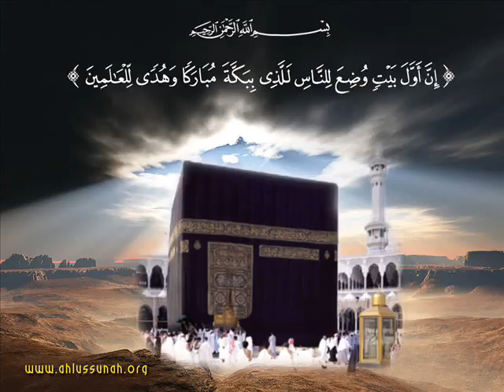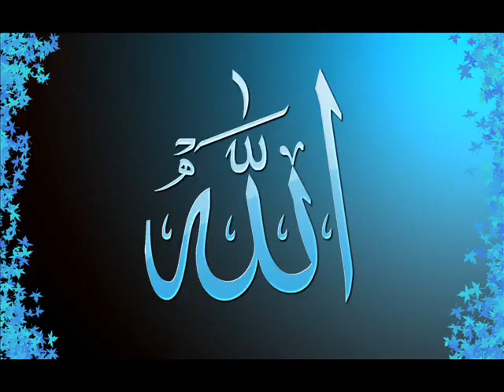Nazeel Azami - Allah hu ‏ - YouTube.flv